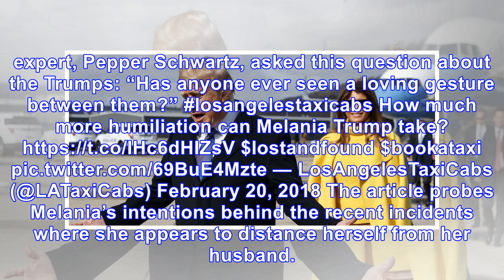Melania Trump’s ‘Humiliation’ Endurance Questioned As She’s Compared To ‘Prop In Husband’s Reality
Melania Trump’s ‘Humiliation’ Endurance Questioned As She’s Compared To ‘Prop In Husband’s Reality Show’
February 20, 2018 Evan Vucci / AP Images Just how much more humiliation can Melania Trump endure? The question has popped up in the headlines. Just yesterday a picture circulated online showing Melani...